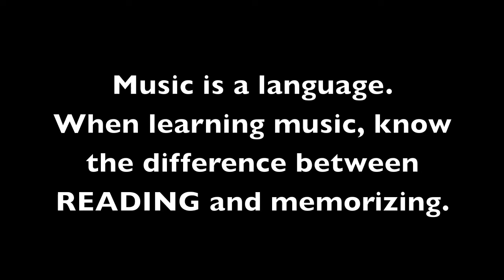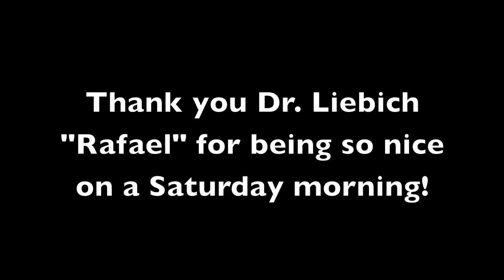Reading Music is Important!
Students will often hear a song/piece enough times and be able to "fake read" by memorizing the rhythms.  This video shows why students should learn how to READ music so they can play a song/piece that is put in front of them, even if they've never heard it before.  Not only did Rafael never see the sheet music before, he never heard the song!